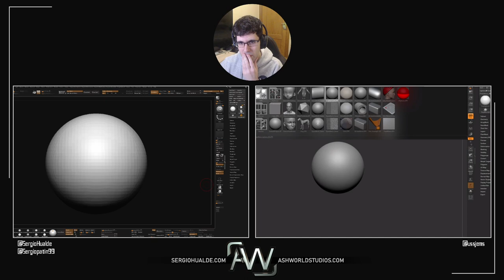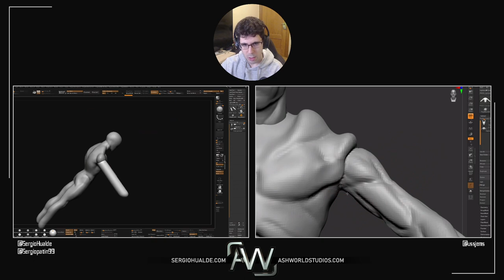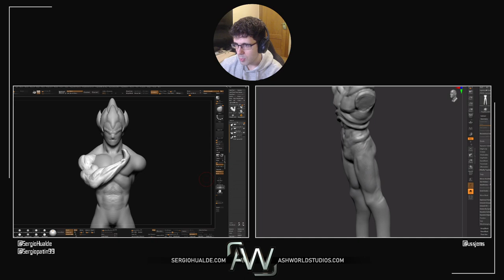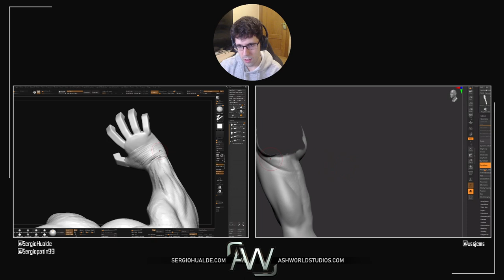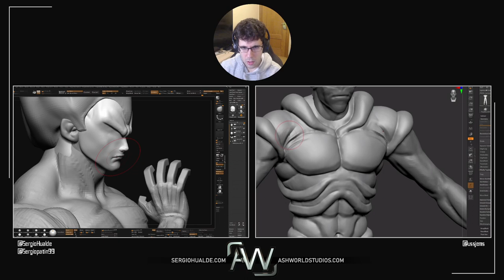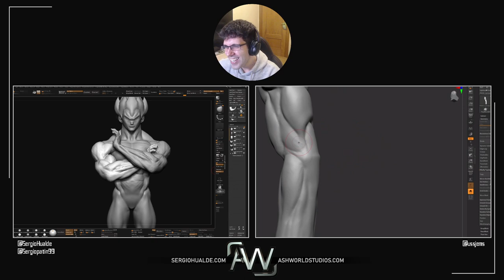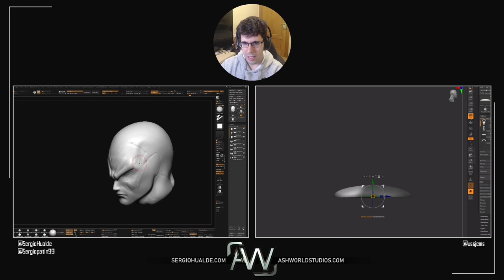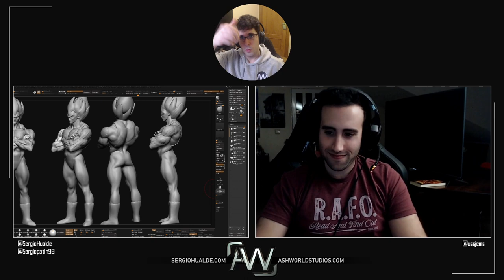Esculpiendo a VEGETA (Dragon Ball Z) en Zbrush #1 | RetoDeLaSemanaT3x01 con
SECCION 3D

ID CONSOLAS

PREGUNTAS FRECUENTES